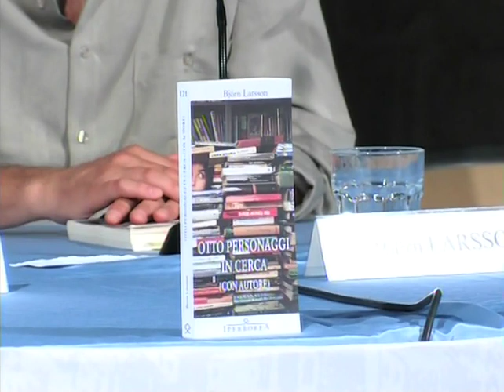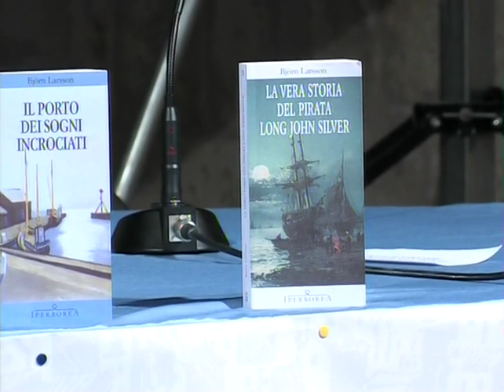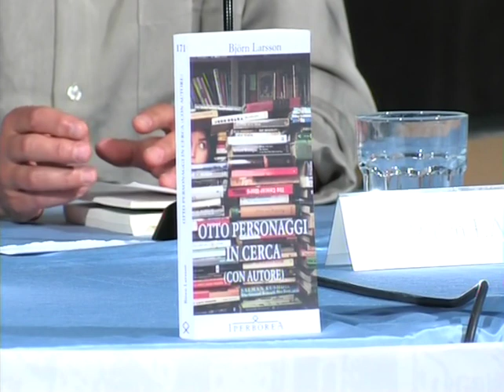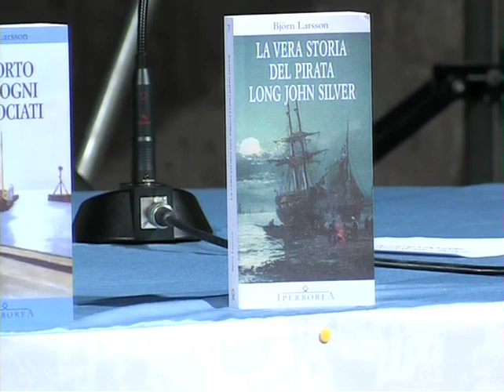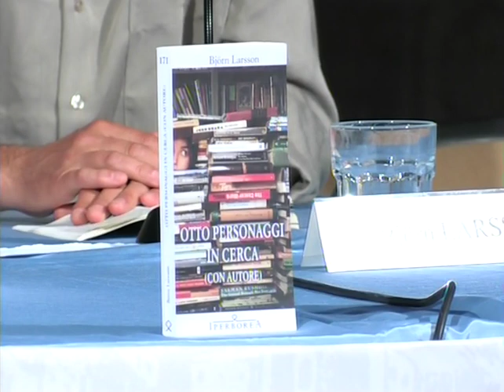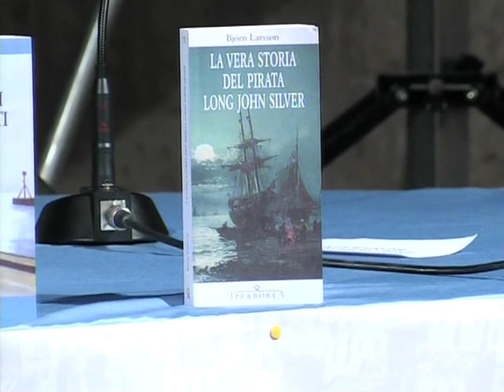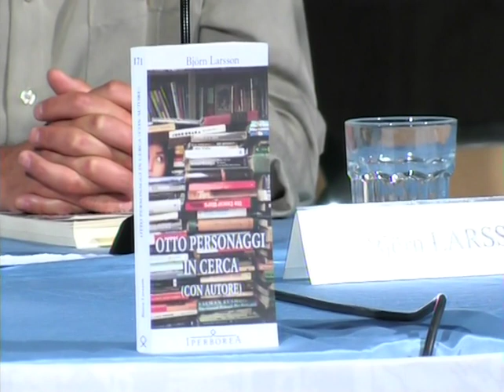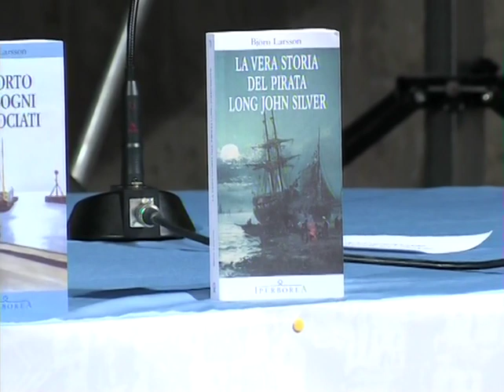Ed 2009 - #4 - Otto personaggi in cerca (Larson - Quaranta)